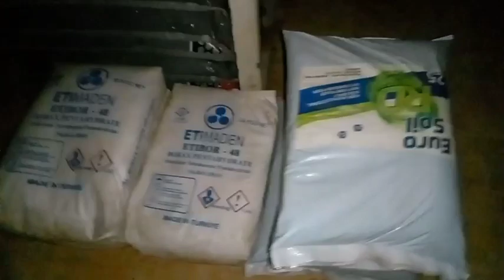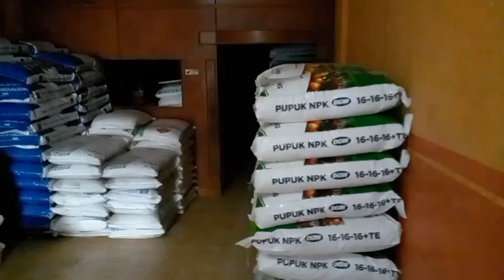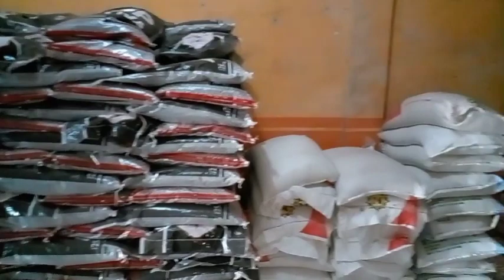Konten Yang Gagal|Update Harga Pupuk Pertanian Non Subsidi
Vidio Ini Adalah Konten Yang Gagal Ya Sobat Ku Semuanya
Ingin Nya Update Harga Terbaru Pupuk Pertanian Non Subsidi Seperti
Urea
Tsp
Kcl Mop
Atau
Npk Mutiara
Npk Yaramila
Ss Ammophos
Npk Granular
Npk Grower
Npk Winner
Npk 16.16.16
Npk 13.8.27
Npk 13.6.27
Npk 12.12.17 Dan Banyak Lagi

Tapi Tak Jadi Karna Pupuk Nya Lagi Kosong
 Salam Santun
 Salam Silaturahmi
 Salam Pemula

Ingin Bertanya Tentang Pupuk Pertanian Kusus Nya Untuk Kelapa Sawit
silahkan Klik Link wattsap di Bawah